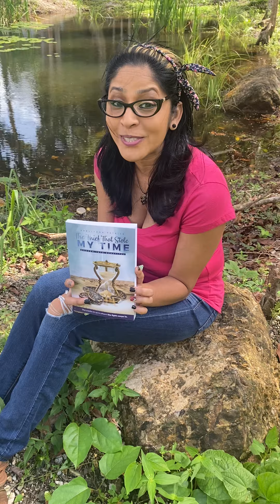Spoken Curses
Excerpt from “The Thief that Stole my Time”